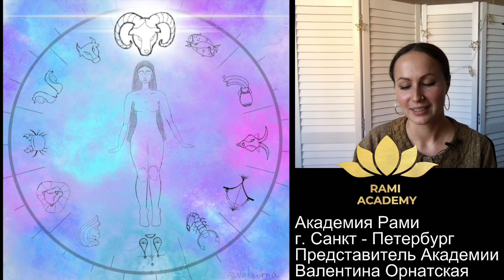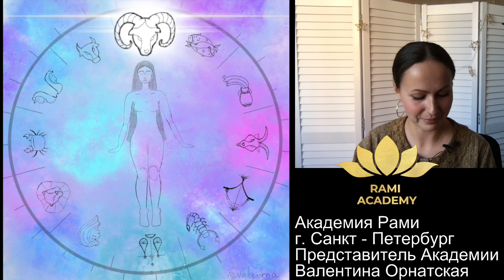Транзит Ретроградной Венеры для каждого Восходящего знака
Валентина Орнатская, представитель академии Рами Блекта в Санкт-Петербурге, дипломированный астролог.

Ретроградная Венера 💃

В этот период между влюбленными могут возникать недоразумения, в парах могут испортиться отношения, а кто-то и вовсе расстанется навсегда. Период отличается агрессивностью в любых отношениях между людьми, многие забудут, что такое доброта и сострадание. У кого-то разрушатся надежды, у кого-то испортится внешность, а кто-то понесет финансовые потери.

Прогноз будет актуален если вы знаете свой Восходящий и Лунный знак. Если вы не знаете напишите в комментариях под постом дату, место и время рождения. Мы вам ответим личным сообщением.